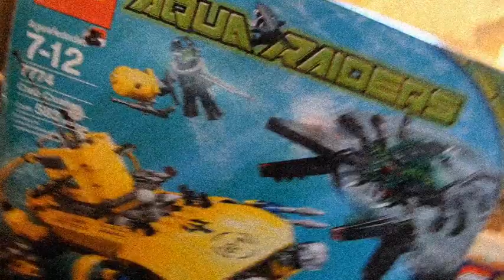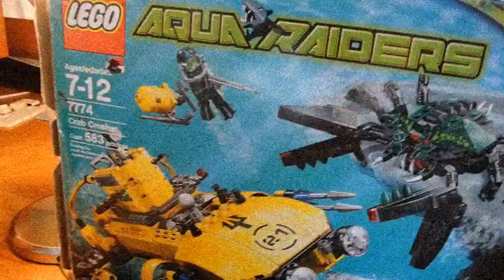LEGO 2007 Yellow Submarine VS. 2016 Yellow Submarine Comparison! (Parody)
essentially just give me MoneY ok? Thnx